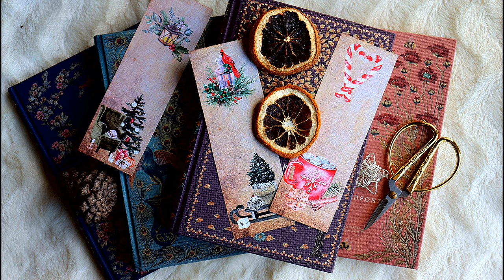Vintage Christmas Music 🎄🎺 | Smooth Jazz & Relaxing Piano | Christmas Instrumental Playlist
Christmas is coming and one of the best ways to get into Christmas mood is having some beautiful Christmas Music playing. This instrumental playlist of Christmas classics is perfect for listening while studying, working, relaxing or even homemaking and decorating for the festive days that are about to come!
~Iris~

0:00 Silent Night (Jazz Version) (Instrumental Version) - The Evergreen Trio
4:24 Hark! The Herald Angels Sing (Smooth Jazz Version) - One Man Quartet
7:43 O Christmas Tree (Jazz Version) (Instrumental Version) - The Evergreen Trio
10:54 Christmas On My Mind (Instrumental Version) - About Ivy
14:08 Joy To The World (Piano Version) - Johannes Bornlof
17:05 O Come O Come Emmanuel (Piano Version) - Half Giant
20:57 O Holy Night (Piano Version 2) - The Evergreen Trio
25:25 O Come, All Ye Faithful (Guitar Version) - Kim Aspen
27:52 O Little Town of Bethlehem (Jazz Trio Version) - Starry Bay Trio
30:35 Silent Night (Jazz Trio Version) - Starry Bay Trio
33:19 The First Noel (Jazz Version) (Instrumental Version) - The Evergreen Trio
36:42 Christmas Is Here - William Claeson
39:22 Jingle Bells (Acoustic Version) - The Wamsutters
41:53 God Rest Ye Merry Gentlemen (Piano Version) - Half Giant
44:10 Time for Christmas (Instrumental Version) - Wildson
47:16 Hark! The Herald Angels Sing (Guitar Version) - Julyan Brynn